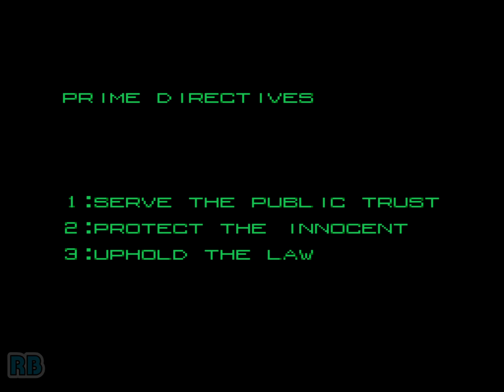1989 [57fps] Robocop DEMO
ロボコップ / Robocop (Japan)　Data East 1989　収録Ver mameppk0.150

ロボコップ

発売年：1989.01
開発／発売元：データイースト
ジャンル：アクション
コントローラ：8方向レバー+2ボタン
システムボード：データイースト デコ･マザーシステム
CPU構成[68000, M6502, HuC6280]　音源チップ[YM2203, YM3812, OKI6295]

この「ロボコップ」は、同名の映画をモチーフにしたアクションゲームである。サイボーグ警官の「ロボコップ」を8方向レバーで操作し、2つのボタンを拳銃の発射とジャンプに使用する。バイタリティ制が採用されている。白昼のデトロイトの市街戦からはじまり、各ステージのボスを倒しながら、最終目的地のオムニ社を目指して突き進んでいく。全7ステージ。ロボコップの重量感のある動きがよく再現されている。コブラ砲とドラム缶を利用した、とんでもない得点稼ぎが有る。全7ステージ。

ストーリー:
近未来、犯罪の巣窟と化してしまった大都会。警察官マーフィーは赴任早々、この街に蔓延する犯罪の犠牲となってしまった･･･。しかし、科学の粋を集めた技術と力により彼はサイボーグ警官"ロボコップ"として蘇ったのだ。はびこる犯罪組織を壊滅し、市民に平和を取り戻すために、"ロボコップ"の戦いが始まった･･････。
[出典：ロボコップ 業務用販促チラシ（データイースト）]

A single player, side-scrolling platform shoot-em-up based on the 1987 movie of the same name. The game's story mirrors that of the film, with former cop Murphy, now a half-human cyborg called 'RoboCop', on a quest to bring down the evil OCP corporation.

RoboCop features nine levels of action, with two of the game's nine stages being into-the-screen target ranges, in which players can try to accrue bonus points and earn extra health. Wooden crates occasionally bar RoboCop's progress, but these can be punched to remove them. Marked crates can be smashed to reveal one of three Weapon power-ups; Three-way Gun, Dual Laser and the incredibly powerful Cobra Gun.

The film's incidental music plays throughout the game and RoboCop's speech is sampled directly from the original film.

- TECHNICAL -

Main CPU : 68000 (@ 10 Mhz), HuC6280 (@ 1.342325 Mhz)
Sound CPU : M6502 (@ 1.5 Mhz)
Sound Chips : YM2203 (@ 1.5 Mhz), YM3812 (@ 3 Mhz), OKI6295 (@ 7.757 Khz)

Players : 2
Control : 8-way joystick
Buttons : 2

- TRIVIA -

RoboCop was released in November 1988.

After Ocean Software secured the RoboCop license, they sub-licensed it to Data East who created the coin-up game. Ocean then ported the game to various home computers.

Most of RoboCop's sounds were borrowed from "Heavy Barrel".

A Robocop Cabinet can be seen in the Nickelodeon shows All That (from 1994 to 1997) and Kenan and Kel. However both shows shared the same cabinet, but with different fictional marquees.

Pony Canyon / Scitron released a limited-edition soundtrack album for this game (G.S.M. Data East 1 - D25B1002) on June 21, 1989.

- SERIES -

1. RoboCop - The Future of Law Enforcement (1988)
2. RoboCop 2 (1991)
3. RoboCop 3 (1992 - SNES)
4. RoboCop vs The Terminator (1993 - SNES)

- STAFF -

Game designer : Yoshiyuki Unishibara
Assistant game designer & Main graphic designer : T. Adachi
Programmer : Ryoji
Sound effects : Azusa Ma
Graphic designers : A. Kaneko, Mix man, Y. Kaiho
Programmers : Mr. Deco men, K. Takahashi, S. Tamura, M. Tamura

- SOURCES -

Game's rom.
Machine's picture.